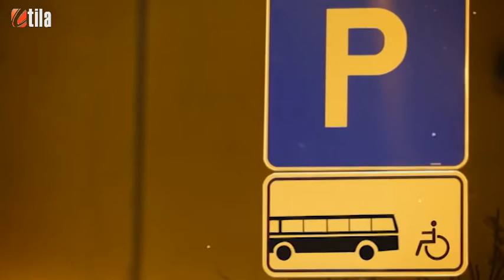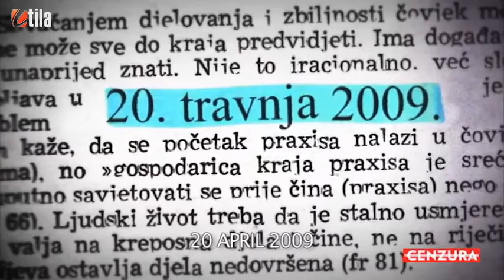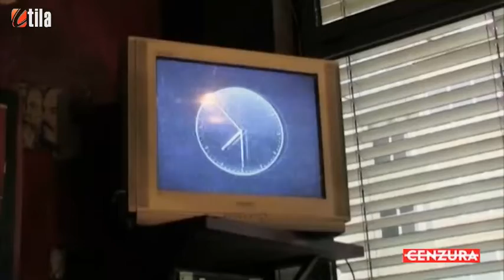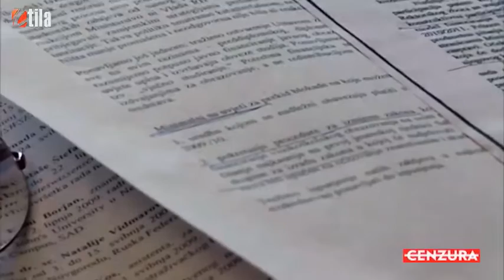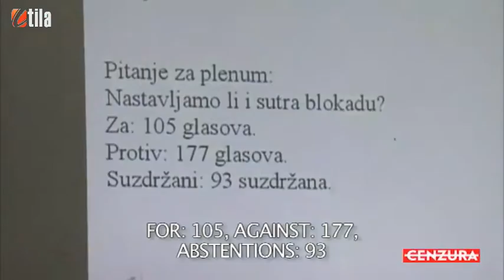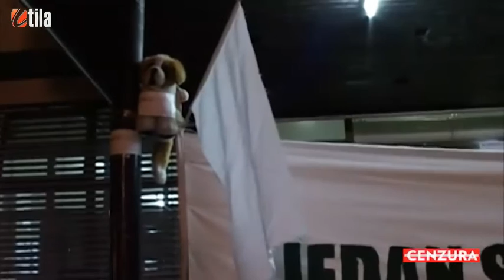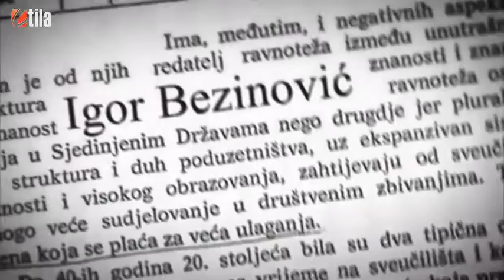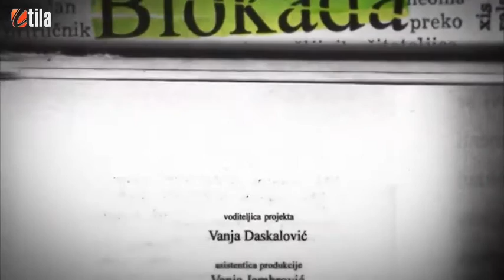Cenzura 15.01.2016.-Plenum Filozofskog fakulteta Zagreb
Plenum Filozofskog fakulteta Zagreb